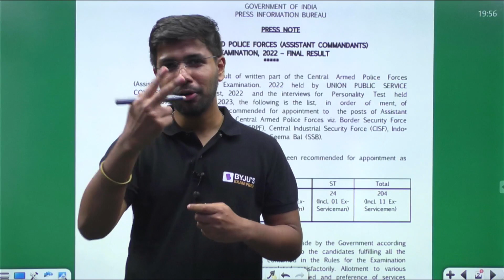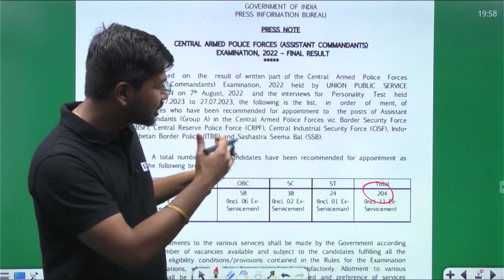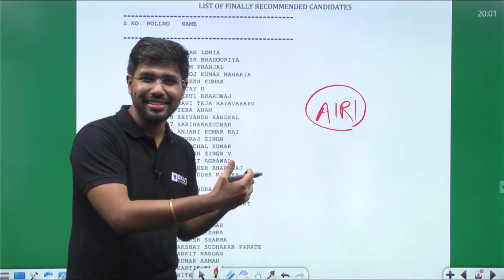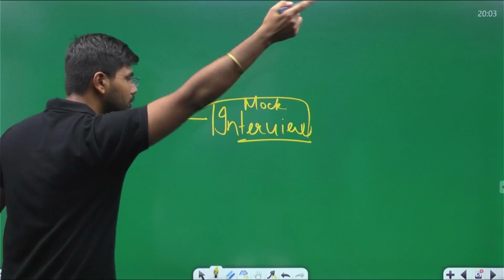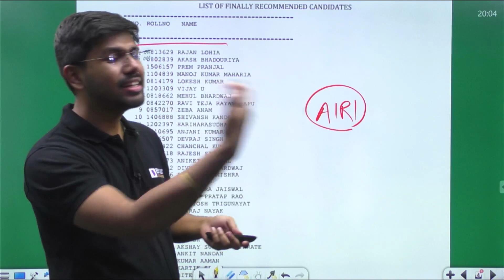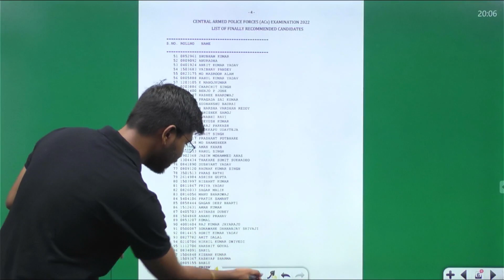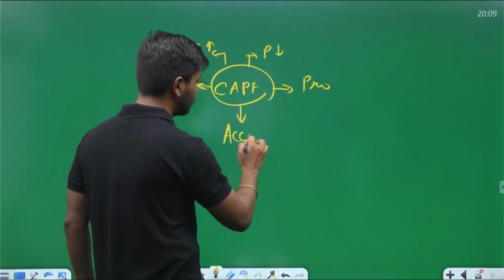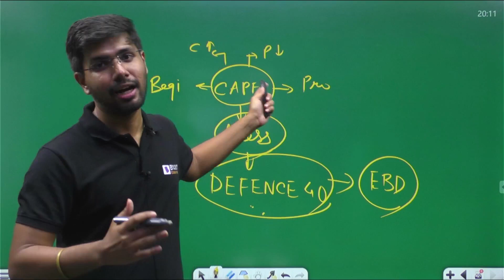UPSC CAPF AC Exam 2022 Final Results Declared | CAPF AC AIR 1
3,000+ Selections Given by BYJU’S Exam Prep in CDS/ AFCAT/ CAPF Till Date, Watch out Their Success Journey Here